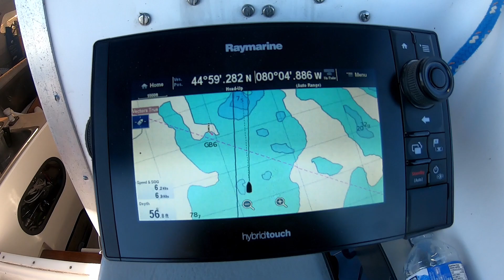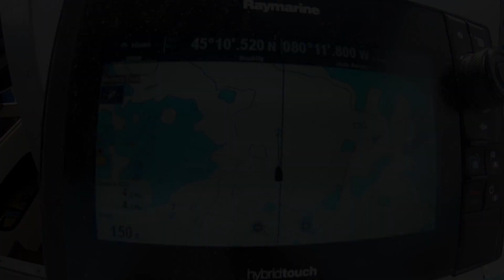Roci sailing trip to Killbear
F27 sailing trimaran on Georgian Bay.